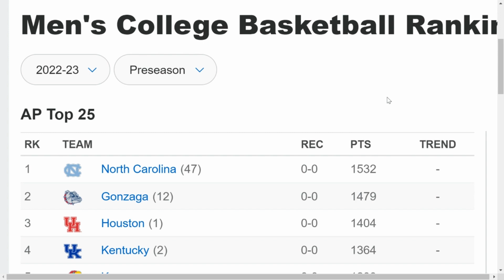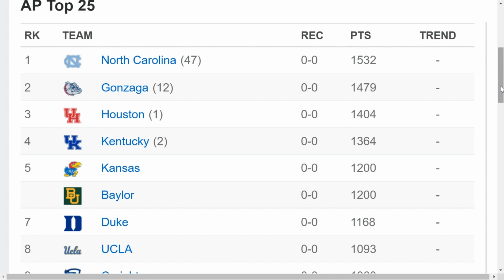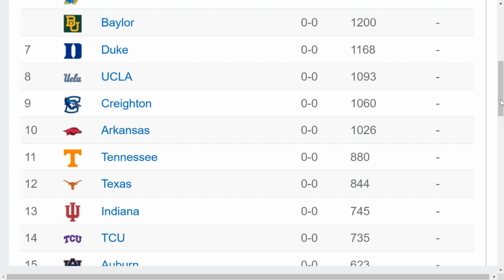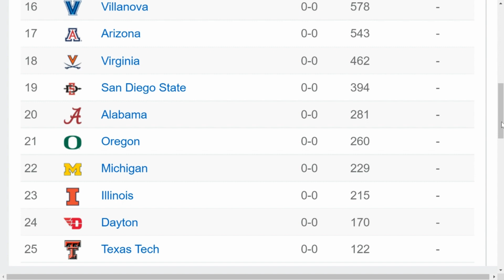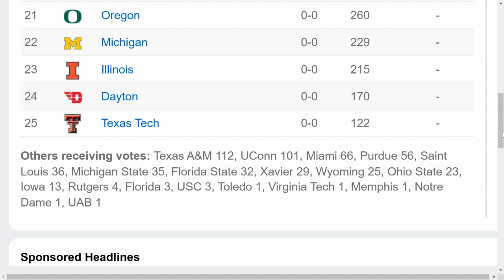Preseason AP Top 25 Basketball Poll Reaction/Did the AP voters get the teams about right?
Breaking down the Preseason AP Top 25 Basketball Poll and going over whether I think the teams are ranked in the right spots or not?